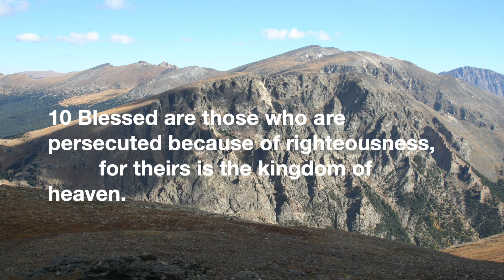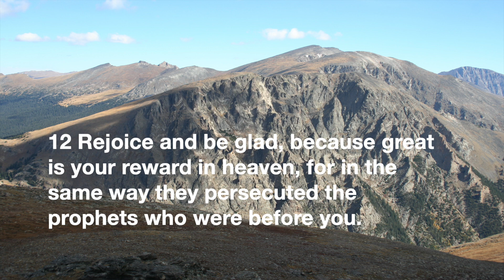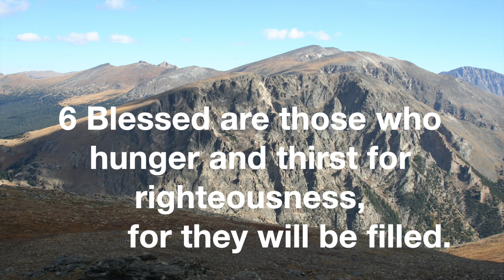Seaford Lutheran Church Online Worship Service - January 29, 2023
“Blessed” is quite possibly, the most frequently used word in the Christian’s vocabulary.. “Have a blessed day,” and “God bless you” are just a few of the ways we put it to use.

Geoff speaks to us about the "blessing" that Jesus speaks about in The Beattitudes.